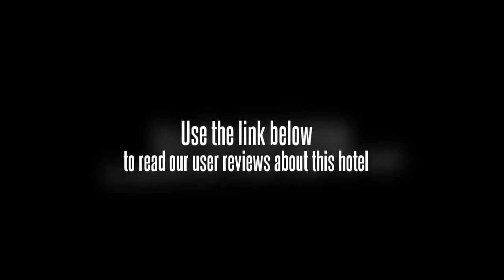Hangzhou Jiading International Hotel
The Hangzhou Jiading International Hotel features conference room(s), a concierge and a business centre. Also available on site are meeting rooms, a dry cleaning service and a laundry service. Internet access is available for guests who need to remain connected while on the road. Front desk staff are available to assist you with any additional requirements you may have. Non-smoking rooms are available on request.

Every comfortable room at the Hangzhou Jiading International Hotel has cable / satellite channels, a TV and tea and coffee making facilities. Each includes a mini bar. For extra comfort bathrobes are also included.

Local attractions near the Hangzhou Jiading International Hotel include the Wushan Square, West Lake and Zhejiang University Yuquan Campus. Gegong Temple is within easy driving distance of the hotel. Hangzhou Xiaoshan International Airport (HGH) is a 50 minute drive from the hotel. Yellow Dragon Stadium, Hangzhou Theatre and Zhejiang World Trade Center are within a 10-minute drive of the property.